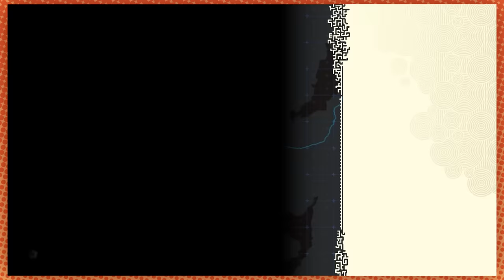We're making bad choices | Tears of the Kingdom [14]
Fact check: they do have butt checks in Japan.